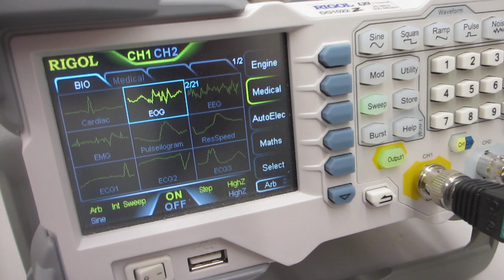超音波の伝搬特性テスト（超音波システム研究所）